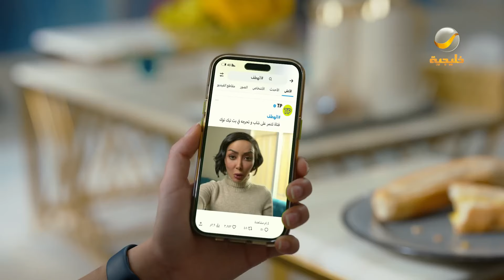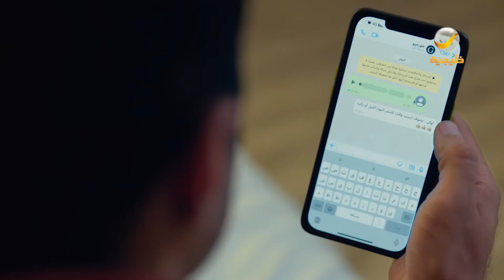مسلسل شباب البومب - حلقه هطف